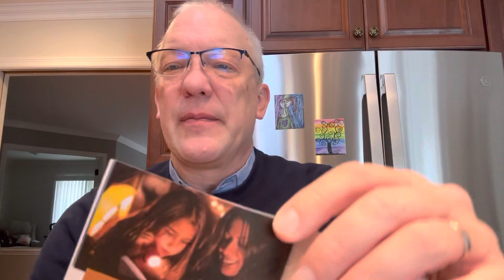Thursday Devo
Thursday Devo. Grab your coffee or tea and Devo book. Scripture reading is Matthew 24: 36, 42.